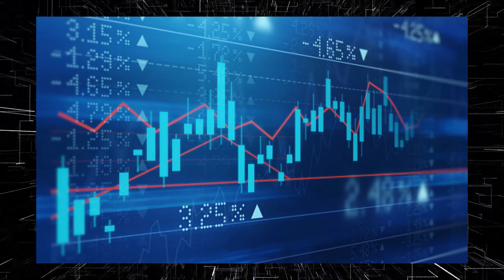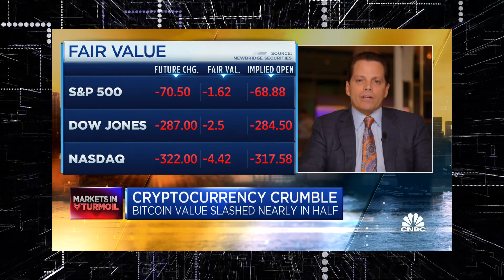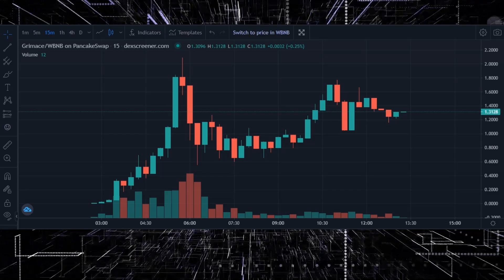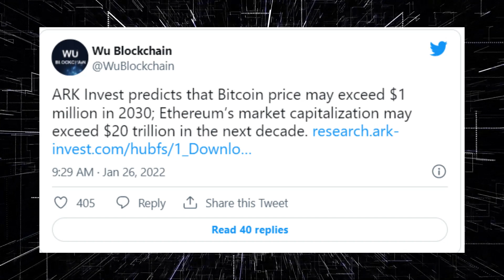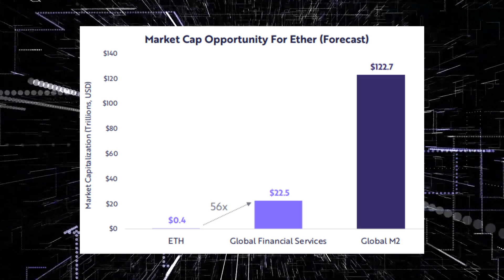რუსეთის კრიპტორეგულაციები და მასკის დაპამპული კიდევ ერთი კრიპტო